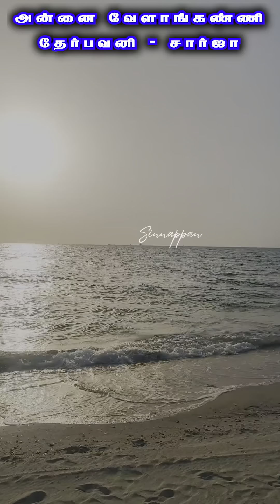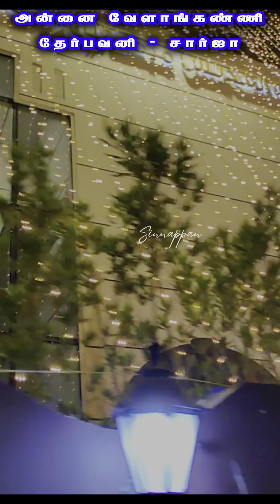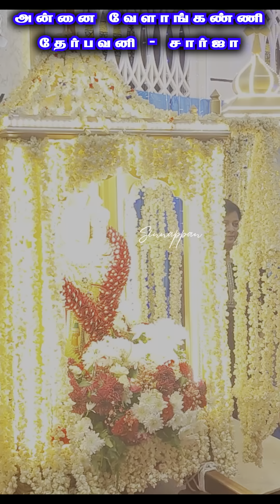அலை கடலின் ஓசையில்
அன்னை வேளாங்கண்ணி 2024
தேர்பவனி - சார்ஜாவில்